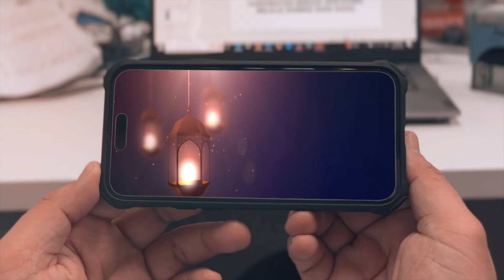Jom Balik Raya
Semoga raya tahun ini penuh dengan rasa keampunan, kesyukuran, kemesraan, kasih sayang dan gelak tawa. Berhati-hati ketika memandu dan ingatlah orang yang tersayang.

Waqaf An-Nur mengucapkan Selamat Hari Raya Aidilfitri, Maaf Zahir & Batin.

Mari Berwakaf bersama kami di Waqaf An-Nur dan niatkan wakaf untuk kedua ibu bapa kita